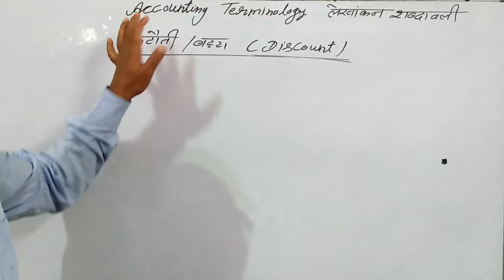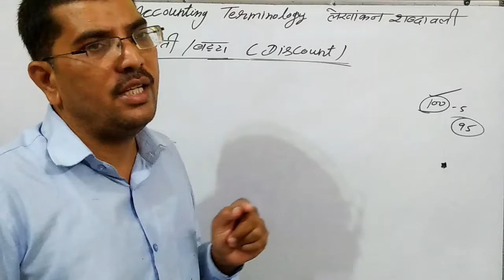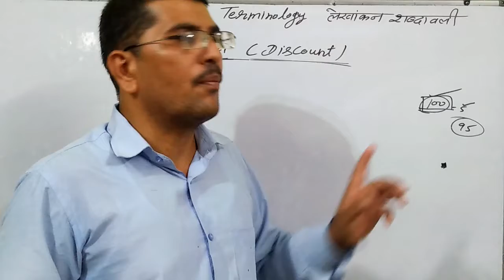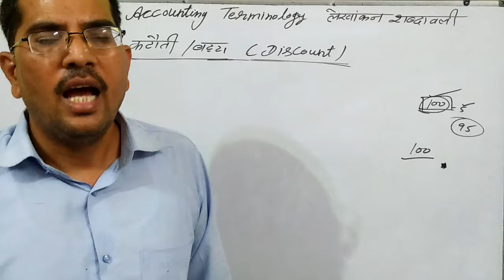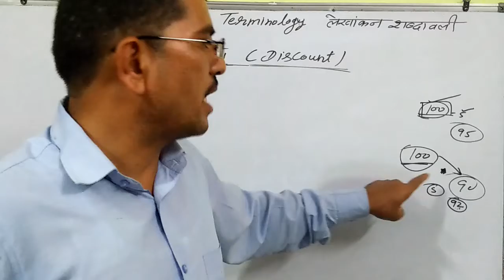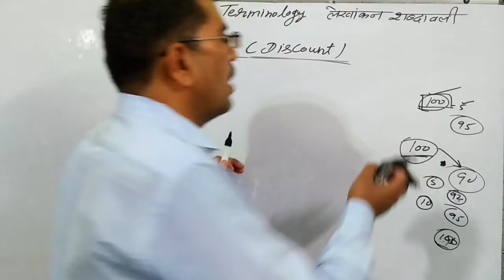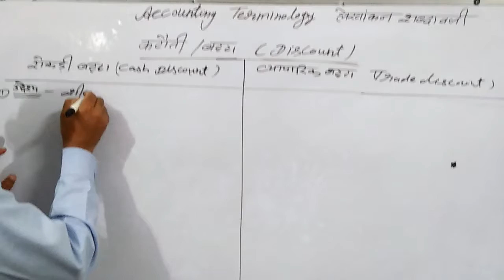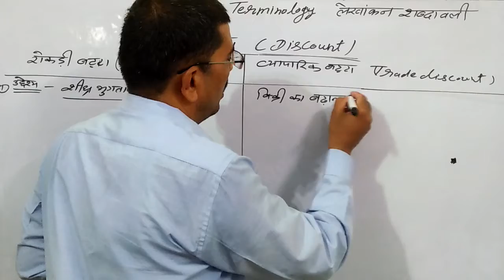लेखांकन शब्दावली भाग _5(Accountancy)